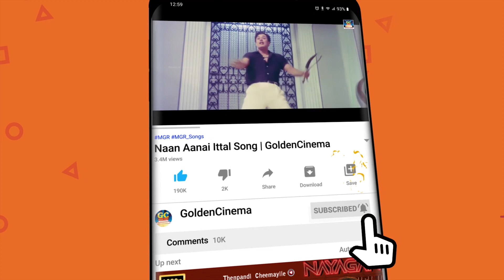சிவாஜி மஞ்சுளா நடிப்பில் மீண்டும் மீண்டும் பார்த்து ரசிக்க வைக்கும் சூப்பரான காட்சிகள்..! | Scenes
Movies
ShortFilms
Special Programs
Events
Movie News